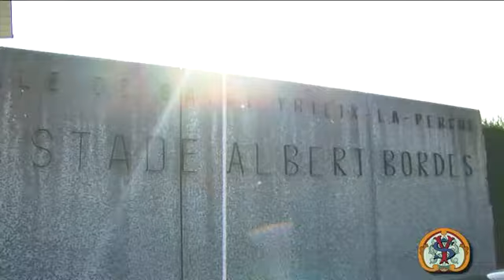saint-yrieix, une ville sportive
Saint-Yrieix est une commune aux frontières de trois départements (Haute-Vienne, Corrèze et Dordogne) et de deux régions (Limousin et Aquitaine). Découvrez un village à taille humaine qui a su se tourner vers l'avenir en préserver son patrimoine !